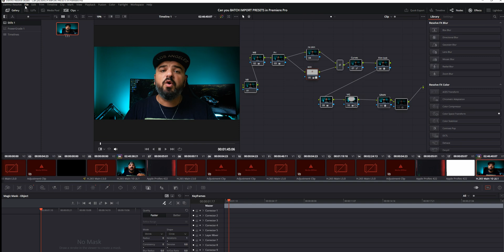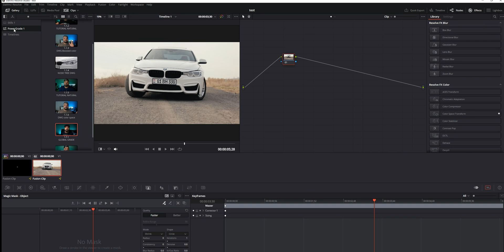How to save COLOR GRADE in Davinci Resolve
In this tutorial, I will show you how to save color grade (node tree) in Davinci Resolve to use it in other projects.  Additionally, I'll explain the difference between Stills and Powergrade. You will learn how to save your color grading as a preset.